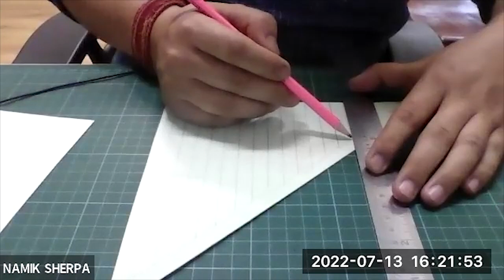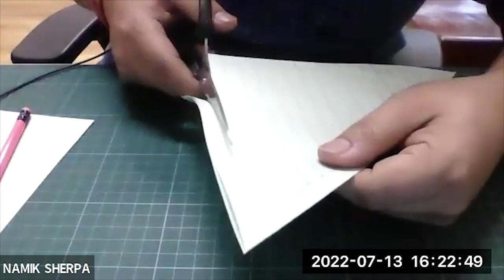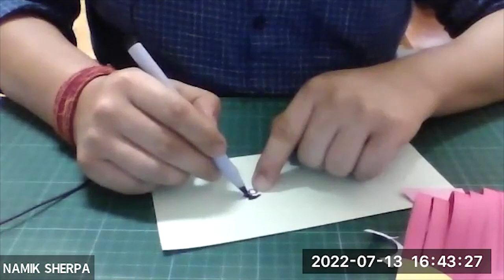Art & Craft session on Paper Fish